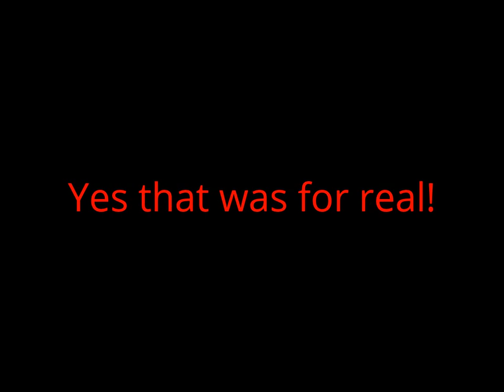Battle Nations - Ancient Sentinel Raging!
Something from the ancient sentinel I discovered due to my curiosity, hope you enjoy :)